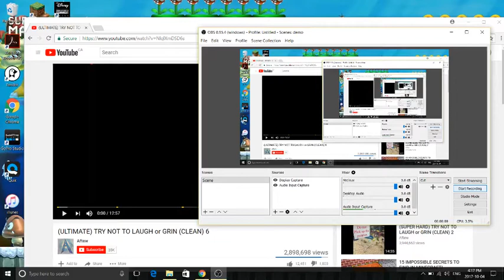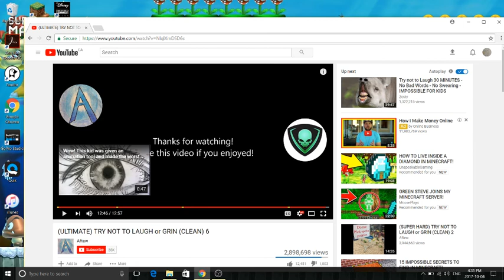HILARIOUS TRY NOT TO LAUGH CHALLENGE!